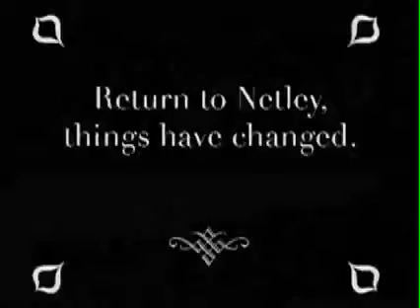Return to Netley, Things Have Changed- Compound Fracture